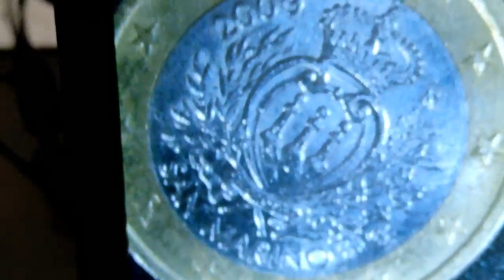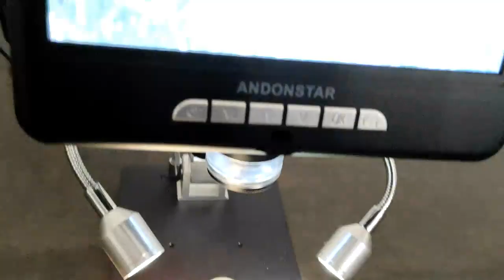L'accessoire indispensable pour les amoureux de Monnaies !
L'outil indispensable pour collectionneurs de Monnaies - PREPAREZ vos cadeaux de Noël
The essential tool for coin collectors - PREPARE your Christmas gifts Andonstar Microcosmos microscope
🔥Andonstar AD207 Microscope numérique avec écran LCD 7"

100 Capsules pour Monnaie et la Boîte de Rangement pour Collection de Pièces :

 sur cette vidéo : L'accessoire indispensable pour les amoureux de Monnaies !

▬▬▬▬▬▬▬▬▬ CONTACT EMAIL ▬▬▬▬▬▬▬▬▬▬

monnaie collector,pièce rare,euro,euros,monnaie rare,pièce de monnaie,2 EURO,2 EUROS,2 euro commémorative,Valeur pièce euro,valeur 2 euro,L'outil indispensable pour collectionneurs de Monnaies - PREPAREZ vos cadeaux de Noël,PREPAREZ vos cadeaux de Noël,L'outil indispensable pour collectionneurs de Monnaies,Andonstar AD207 Microscope,Andonstar AD207 Microscope numérique avec écran LCD 7",The essential tool for coin collectors - PREPARE your Christmas gifts